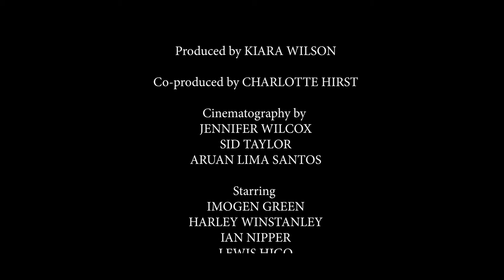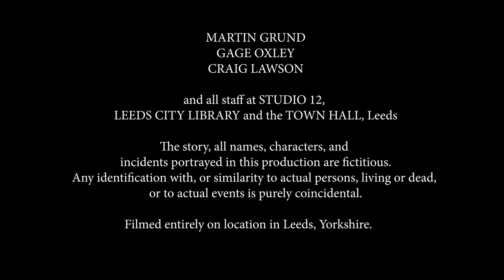Heatwave- British Film Institute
"Heatwave" is a collaborative product between members of the British Film Institute Film Academy Leeds (Cohort 7) in 2018.

A story of two comrades...chums...amigos...